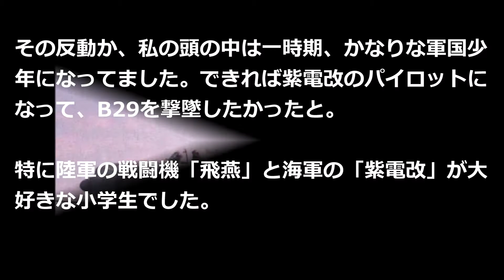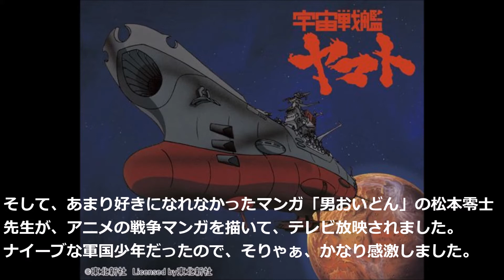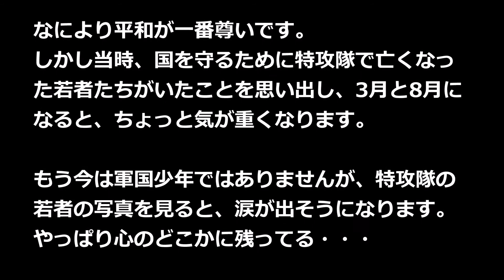ギター深夜便 宇宙戦艦ヤマト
この歌を聴くと、特攻隊の記憶とシンクロしてしまい、涙が出そうになります。